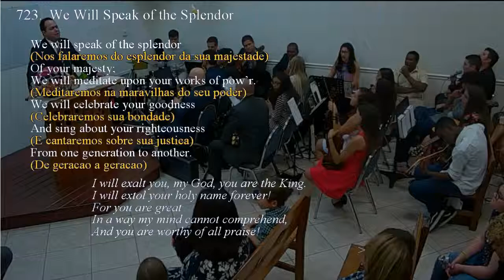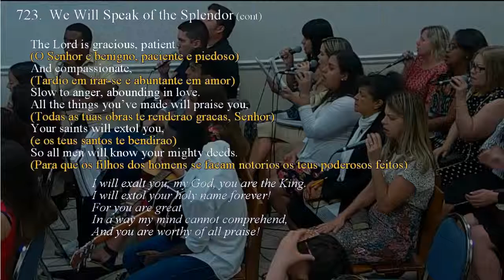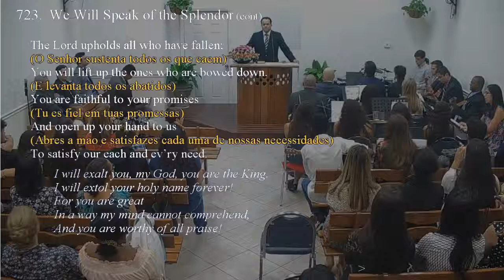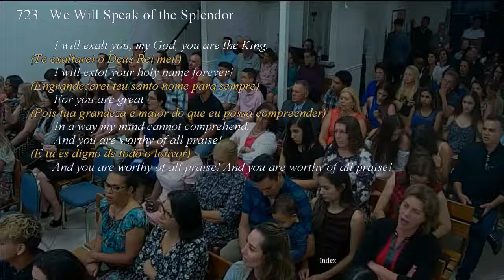723 - WE WILL SPEAK OF THE SPLENDOR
723 - WE WILL SPEAK OF THE SPLENDOR